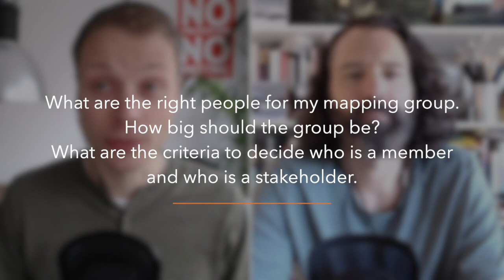What is the best Journey Mapping team?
So who should you invite on your CustomerJourneyMapping dream team? And of course also who should you avoid having on your team!

We got this great question from Gabriele who is taking the ThePerfectMap course (details below).

A lot can go wrong when you don't have the right team! So it's really important that you get it right.

Our goal with the Service Design Show is to help you do more work that makes you proud by designing services that have a positive impact on people and business.